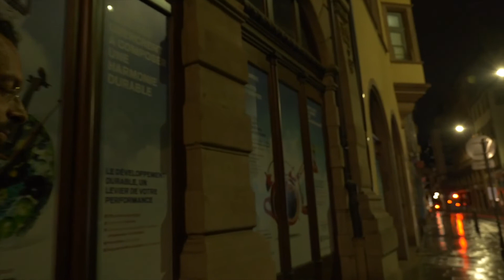Benjamin Alard | Les clés de l'orgue [making-of]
Depuis 2019, l'ambitieux et passionnant projet de Benjamin Alard - enregistrer tout l'œuvre pour clavier de Bach - l'a poussé à la rencontre des plus beaux instruments d'Europe. De passage à l'église Sainte-Madeleine de Strasbourg, il nous donne quelques clés de l'orgue...

Since 2019, Benjamin Alard's ambitious and exciting project - to record Bach's complete works for keyboard - has taken him to the most beautiful instruments in Europe. During a visit to the Sainte-Madeleine church in Strasbourg, he gives us some keys to the organ...

L'Intégrale de l'Œuvre pour Clavier | The Complete Works for Keyboard

BENJAMIN ALARD | Orgue, clavecin, claviorganum, clavicorde

🔔 Turn notifications on for more harmonia mundi videos